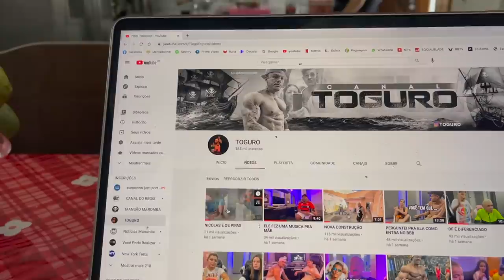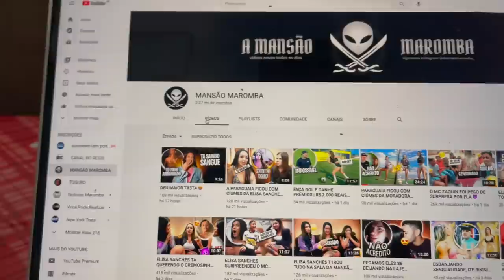DIEGO FRESTYLE COLOU NA MANSÃO MAROMBA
TOGURO

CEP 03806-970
SÃO PAULO